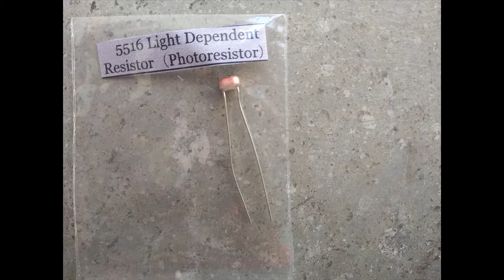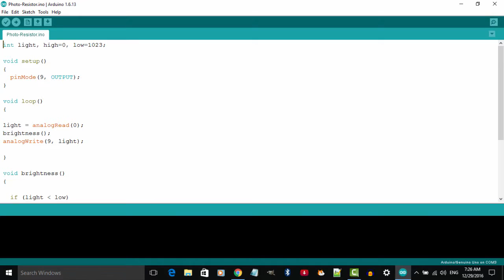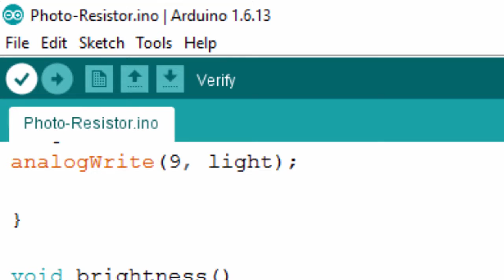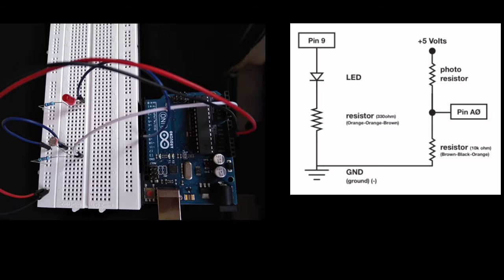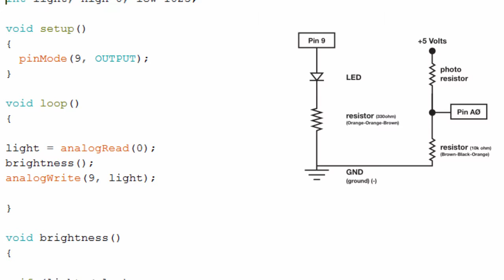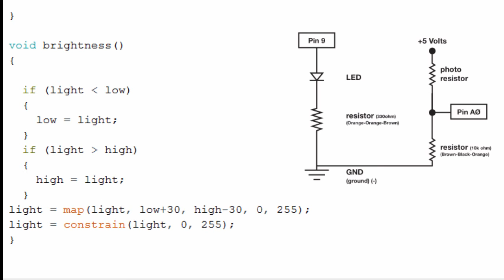Photo Resistors - Arduino Uno in Marathi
Photo Resistors (LDR) experiment in Arduino Uno explained in Marathi.
माझ्या चॅनल वर खालील व्हिडिओ उपलब्ध आहेत